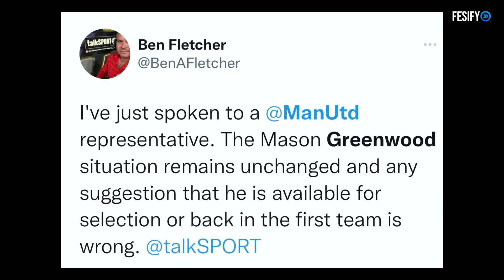Mason Greenwood Fake Rumour About Returning To First Team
Visit ➜ IGTV.CO.UK